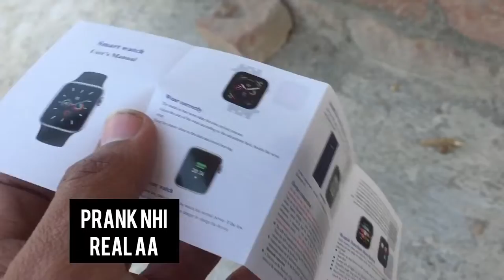Buy Series 6 - Middle Class Boy , Dream’s Come True || Price? 💰, Jass Randhawa Vlogs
Hit likes.

Lots of  ❤️

📍(Punjab

area wise vlogging
AREA WISE VLOGGING
Area Wise Vlogging

Thanks 🙏🏻
For All